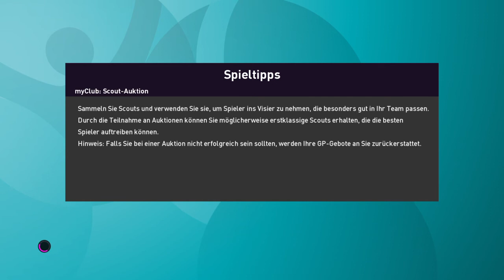Grupa D:Grčka vs Hrvatska 0-0 ( 2 Kolo)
mec zavrsen nepopularnim razultatom 0-0 tako hrvatska ima male sanse da dode do cetvrtfinala